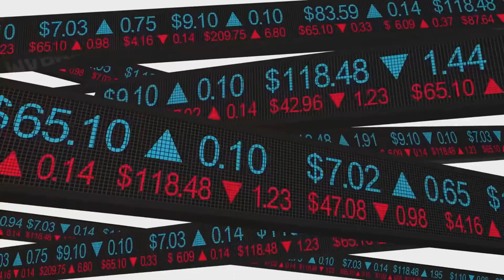The Unfolding Ukraine -Russia Conflict:A Current Analysis